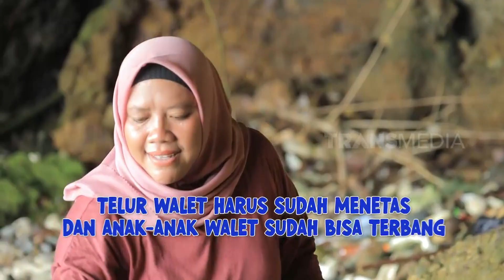[FULL] BERBURU BAHAN MASAKAN | ENAH BIKIN ENAK (27/06/22)